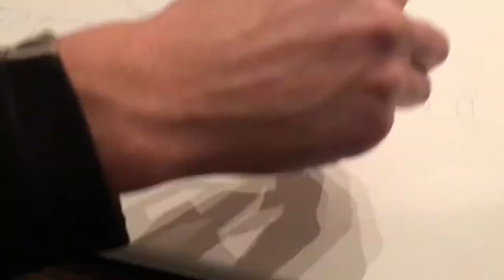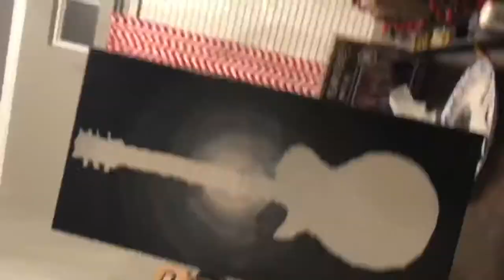Painting the background of the guitar!!!🎸🎸🎸🎸